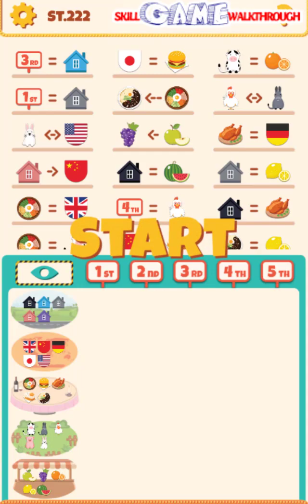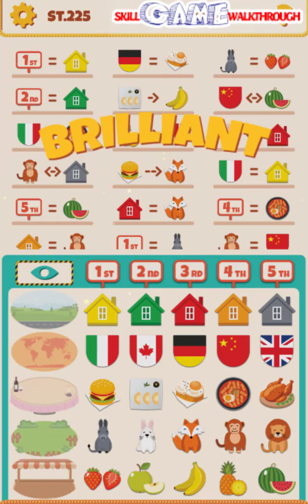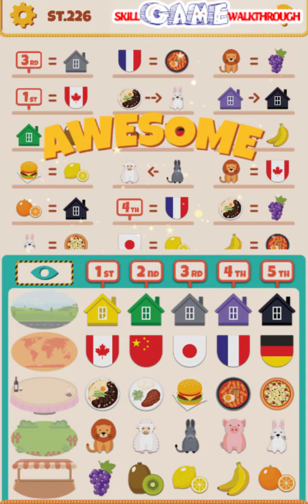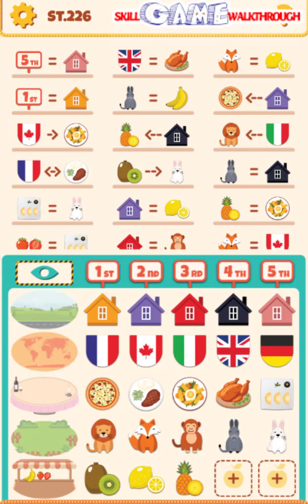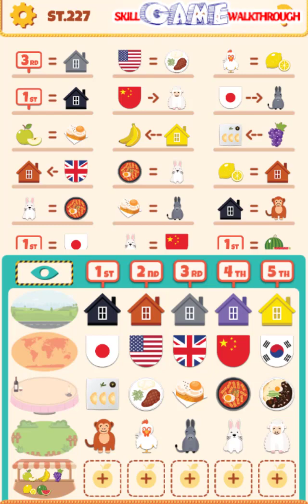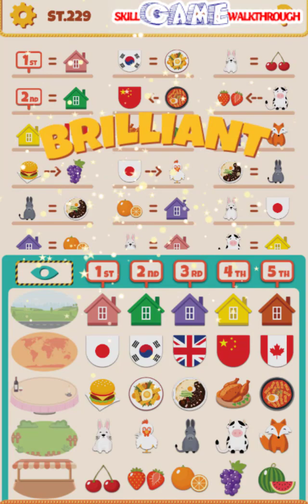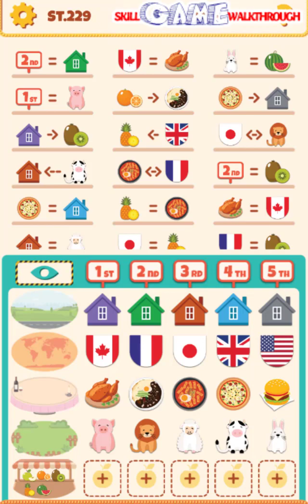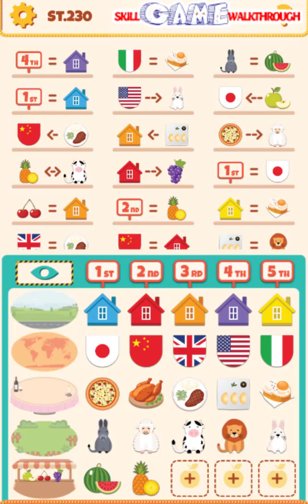Einstein Riddle Puzzle Level 221 - 230 - All Answers - Walkthrough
Einstein Riddle Puzzle Level 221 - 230 played by Skill Game Walkthrough